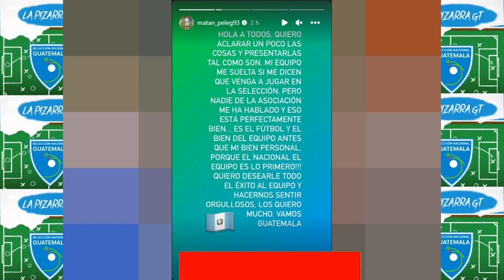MATAN PELEG ARREMETE CONTRA PAIZ, FEDERACION Y BRUTAL MENSAJE EN REDES SOCIALES